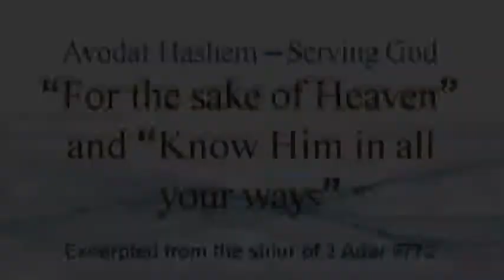Video blog 3 ● Week of Parashat Tetzaveh - Zachor 5772 ● Rabbi Yitzchak Ginsburgh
Three segments of our weekly video blog (segments 1-3). Includes:
1) Avodat Hashem - Serving God: "For the sake of Heaven" and "Know Him in all your ways." This segment deals with the difference between having a religious consciousness without and with Chassidut. Without Chassidut, a religious individual comes to the conclusion that the mundane can only be a means to a future act that will serve God. Chassidut teaches that our mundane actions have Divine purpose even in the present moment.
2) Torah's Inner Dimension - The Micro and the Macro: The 22 letters of the Hebrew alphabet comprise 11 pairs, based on their similar form. Surprisingly, the smallest letter, the yud, is similar in form to the largest letter, the lamed. What do we learn from this?
3) The Jewish Year - Adar, Purim, and Regular Torah Study: Why taking upon ourselves regular (daily) Torah study is so important, and what is so special about the month of Adar and Purim in this respect?